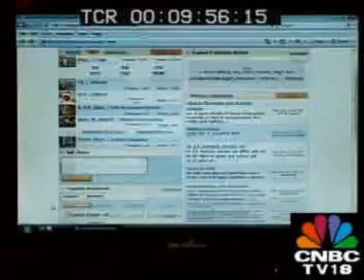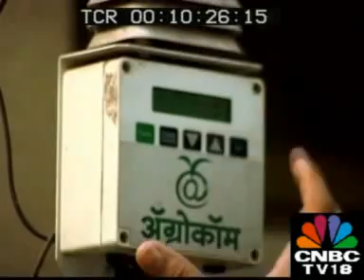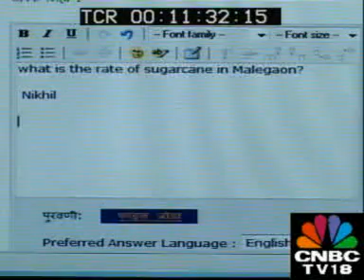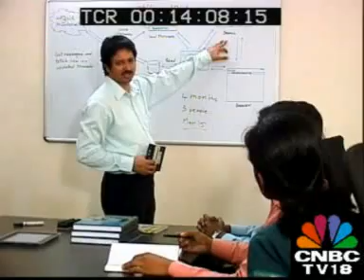CNBC Interview - Anil Bahuman, Agrocom (aAQUA.org)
is an Engineer, Entrepreneur and tech Evangelist based in Mumbai city with 12 year experience in startup companies in the Electrical Engineering, Internet & Telecom Domain space.  While working in Agri-Analytics and Agri-Content for Telecom Providers, he was interviewed by Shereen Bhan of CNBC.  Also featuring Krithi Ramamritham, Chaitra Bahuman and aAQUA team.

How do we provide the rural population the same access to information that you and me take for granted? It was this question that led to the formation of two organizations - DIL at IIT Bombay and Agrocom - a software company that runs aaqua.org or aAQUA.